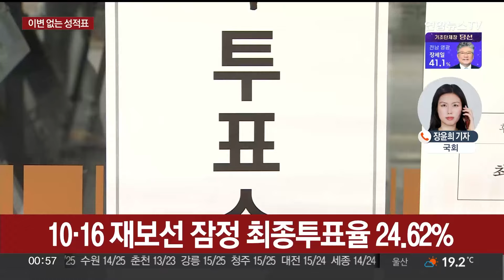여야, 기초단체장 2곳씩 승리…이변 없는 성적표 / 연합뉴스TV (YonhapnewsTV)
여야, 기초단체장 2곳씩 승리…이변 없는 성적표

[앵커]

재보궐 선거 개표가 거의 마무리됐습니다.

이번 선거는 22대 국회 개원 이후 첫 선거라 더욱 주목을 받았는데요.

기초단체장 4곳 선거구는 여야 모두 텃밭 사수에 성공하며 2곳씩 나눠가졌습니다.

국회 취재기자 연결해 개표 상황 알아봅니다.

장윤희 기자, 전해주시죠?

[기자]

네, 4곳의 기초단체장과 서울시교육감을 선출하는 이번 재보선 성적표가 나왔습니다.

전남 곡성 지역은 개표가 빠르게 진행돼 밤 10시쯤 더불어민주당 조상래 후보가 당선을 확정지었습니다.

조 후보는 55.26% 득표율을 기록해 2위 조국혁신당 박웅두 후보의 35.85%와 20%p 가까이 차이를 벌렸습니다.

기초단체장 선거구 중 가장 높은 투표율을 기록한 전남 영광 지역은 자정 기준 개표가 마무리되었는데요.

더불어민주당 장세일 후보가 당선을 확정지었습니다.

야3당이 각축전을 벌인 영광에서 진보당 이석하 후보는 2위로 조국혁신당 장현 후보를 앞섰지만 결국 민주당의 벽을 넘진 못했습니다.

'여권 강세 지역'으로 분류됐던 인천 강화에서는 국민의힘 박용철 후보가 당선됐습니다.

더불어민주당 한연희 후보가 2위로 뒤따랐지만 박용철 후보의 기세를 뛰어넘진 못했습니다.

'보수 텃밭'으로 꼽히는 부산 금정은 가장 늦게 결과가 나왔는데요. 국민의힘 윤일현 후보와 더불어민주당 김경지 후보의 맞대결이 펼쳐진 지역입니다.

접전 양상이란 관측이 많았지만, 윤 후보가 김 후보를 20%p 가까이 여유있게 따돌리며 당선을 확정 지었습니다.

정근식, 윤호상, 조전혁 후보가 뛰어든 서울시교육감 선거는 투표율 23.48%를 기록했는데요.

이 가운데 진보진영 정근식 후보가 당선됐습니다.

중앙선관위 집계 결과 이번 재보선 최종 전체 잠정 투표율은 24.62%를 기록했는데요.

영광 투표율이 70.1%로 가장 높았고, 곡성이 64.6%, 인천 강화 58.3%, 부산 금정 47.2% 순으로 뒤를 이었습니다.

기초단체장 재보선이 치러진 4곳만 놓고 보면 투표율은 53.9%로, 지난해 서울 강서구청장 보선 투표율 보다 높습니다.

지금까지 연합뉴스TV 장윤희입니다.